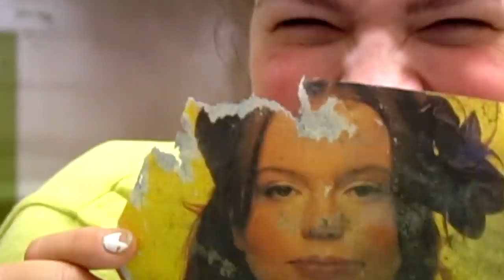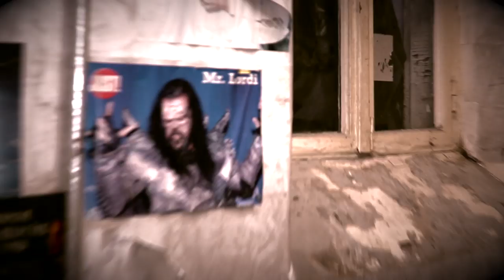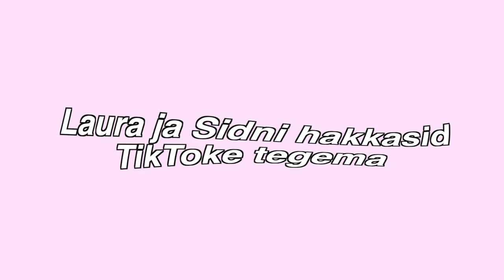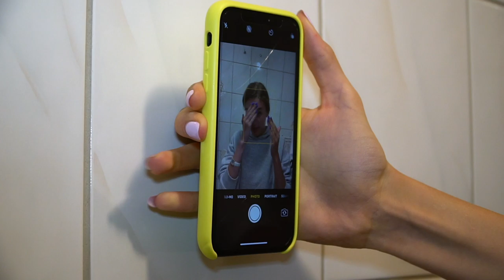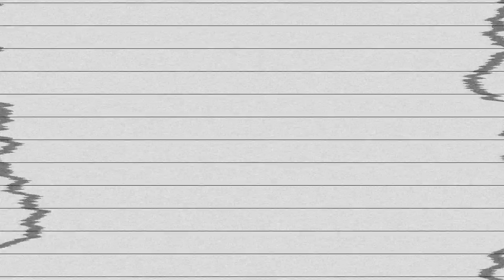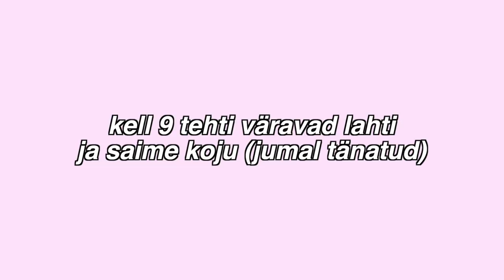veetsime TERVE ÖÖ Pärnu vanglas!! (suht hirmus oli)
veetsime TERVE ÖÖ Pärnu vanglas!!

SUUR AITÄH Beliefile (ig: @beliefeesti), et seda videot sponsoreerisite💞 ja tuhat tänu Pärnu vanglale, et lubasite meiesugused külla endale :)) (pogenemistoad.ee)🙌🏻 tänks kõigile, kes vaatasid ka muidugi😎 love u guys

-minu sotsiaalmeedia-

love u,
Maria